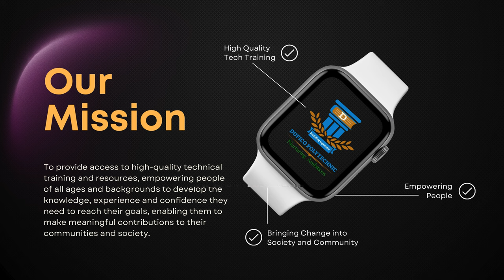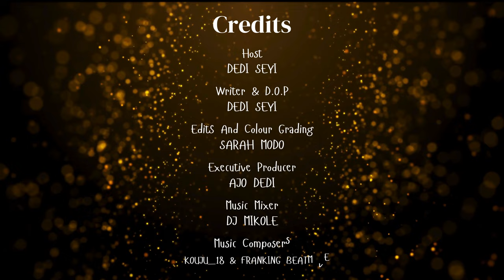Episode #6 - Part 2: Dr. Ajak Duany Ajak - South Sudanese in Australia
Episode #6 - Part 2: Dr. Ajak Duany Ajak - talks about migrant life in Australia and the challenges facing the South Sudanese community in the diaspora.

Born in South Sudan, Dr. Ajak Duany Ajak, from scratching letters on the clay under a tree in the village to being displaced by war and finding temporary solace in a Kenyan refugee camp, settling into migrant life in Western Australia, he beat all odds to earn a PhD in mining from an Australian University.

The SIT DOWN with Dedi Seyi is an educational entertainment podcast which seeks to impact lives positively through great life lessons, compelling and amazing stories from our guests and from experiences on the road. We seek to raise awareness on problems, issues and factors impacting the African diaspora. To find solutions and ways through which we can improve our lives in East Africa and abroad.

To SUPPORT our noble work. We require the right gear to bring you quality sounds and videos. You can support us to get the right great through your kind donations. SUPPORT US: